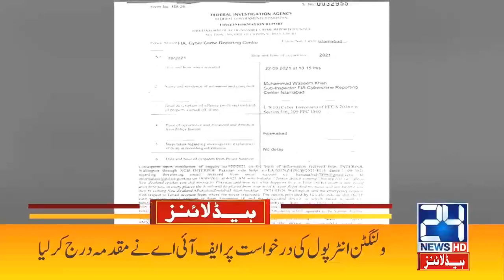FIA Filed Case On INTERPOL Request | 6am News Headlines | 23 Sep 2021 | 24 News HD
24 News HD is one of the leading news channels of Pakistan bringing you the latest current affairs from Pakistan and around the world.  Live National Assembly and Senate Session.